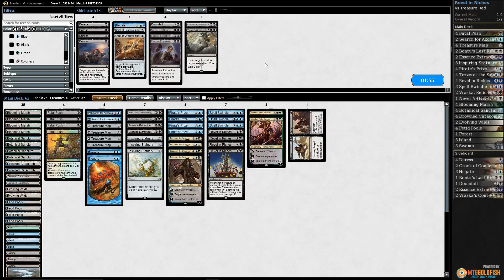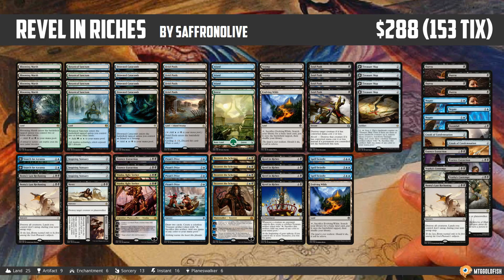Against the Odds: Revel in Riches (Games)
What are the odds of getting ten Treasure tokens on the battlefield alongside Revel in Riches to win the game? Let's find out!